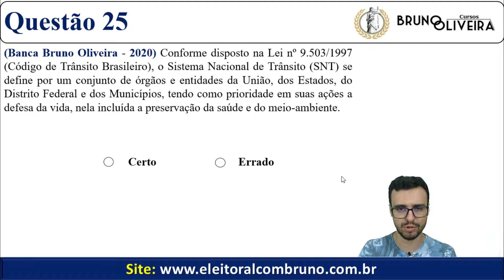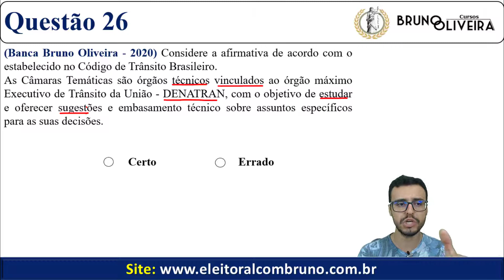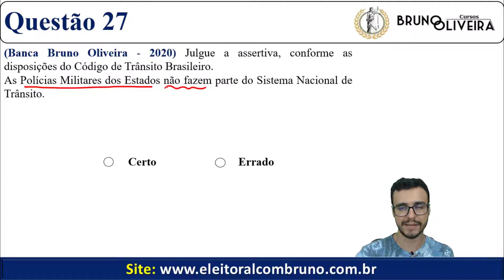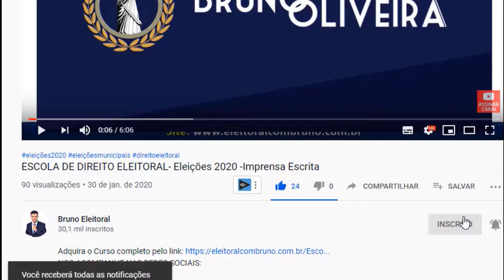PRF 2020/21 | CTB + Resoluções Contran | Sistema Nacional de Trânsito | Aula 3 | Bloco 1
Adquira o Curso de 300 questões comentadas e inéditas atualizadas